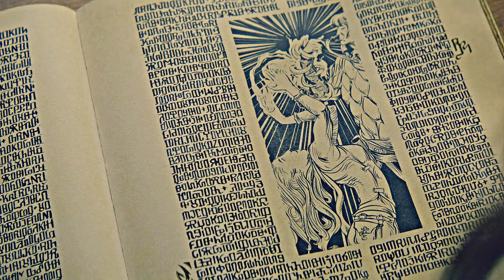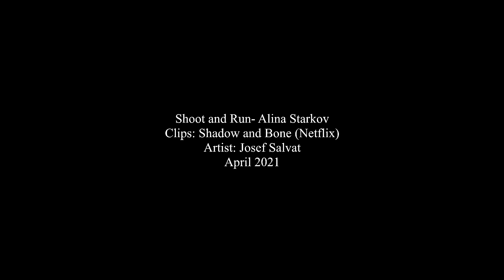Alina Starkov - Shoot And Run (Shadow and Bone)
HD + headphones

I've loved this song for years and this video popped into my head and I thought it would be perfect for Alina. I was honestly kind of ehhh on her (Not Jessie's fault, mainly the writing) but after making this Alina is my sunshine girl 💕

Show: Shadow and Bone (Netflix)
Song by: Josef Salvat
Coloring: Mine